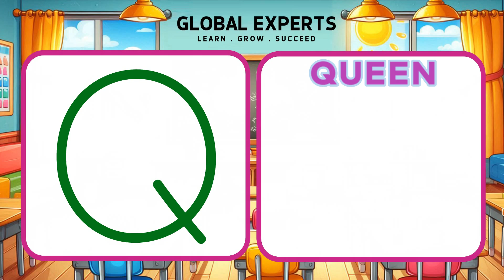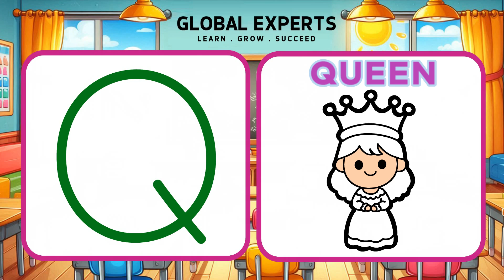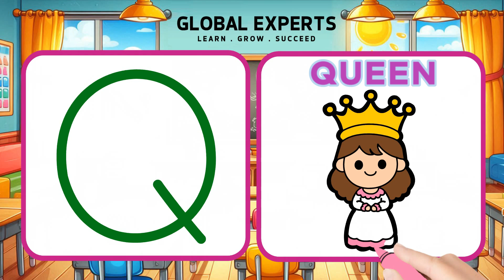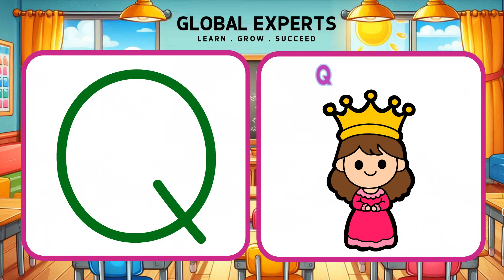Q is for Queen | ABC Song | Learn the BEST ABC Song for KIDS in 2024! | Kids Songs & Nursery Rhymes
Play with the alphabet mat to learn ABC!

Lyrics:
Let’s sing the alphabet together, here we go…
Let’s sing it again, all together

Bài hát ABC | Cách vui nhộn để bé học bảng chữ cái 🎶

Xin chào các bố mẹ và các bé! Hãy sẵn sàng hát, nhảy và học cùng bài hát ABC cổ điển – cách tuyệt vời để giúp bé yêu của bạn khám phá bảng chữ cái! Giai điệu dễ thương này sẽ khiến bé yêu vỗ tay và ghi nhớ từng chữ cái từ A đến Z thông qua hoạt hình vui nhộn và lời bài hát đơn giản, dễ hát theo.

Hãy cùng bé yêu học và tạo những khoảnh khắc vui vẻ khi hát cùng nhau nhé!

ABC Song | A Fun Way to Learn the Alphabet for Kids 🎶

Hey parents and little learners! Get ready to sing, dance, and learn with the classic ABC Song – a fun, colorful way to help your child discover the alphabet! This catchy tune will have your child clapping along while learning each letter, from A to Z, through playful animations and easy-to-sing lyrics.

Enjoy learning together with your child and create special moments by singing along!
Đăng ký để cập nhật những bài học và chia sẻ mới nhất từ cô Hằng nhé.
Đào Thị Hằng
Việt Nam: Làng Hama, Thôn Phú Xuân, Xã Đăk Nia, Thành phố Gia Nghĩa, Tỉnh Đăk Nông
Úc: 53 Collingrove, Pimpama, Gold Coast, Queensland, Australia.
Dịch vụ cung cấp:
1. Dịch vụ đào tạo tiếng Anh
- Tiếng Anh cho người mới bắt đầu
- Tiếng Anh cho trẻ em 6-14 tuổi
- Học không giới hạn với giáo viên bản ngữ
2. Dịch vụ tư vấn du học Úc
3. Dịch vụ làm việc và định cư Úc

© Bản quyền thuộc về Đào Thị Hằng